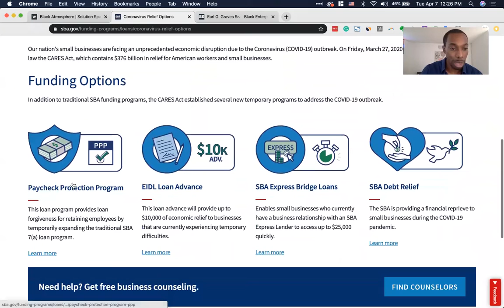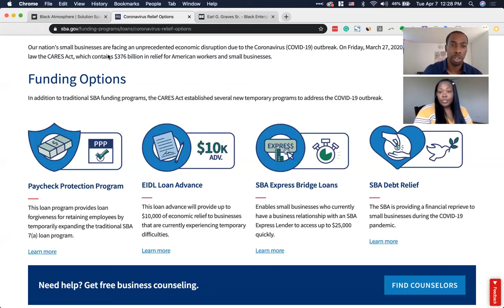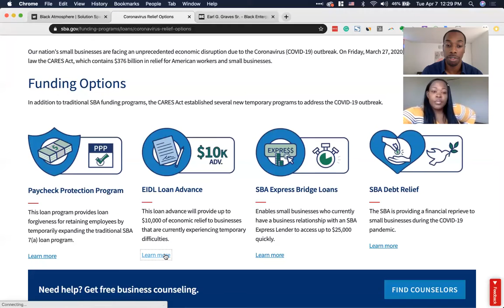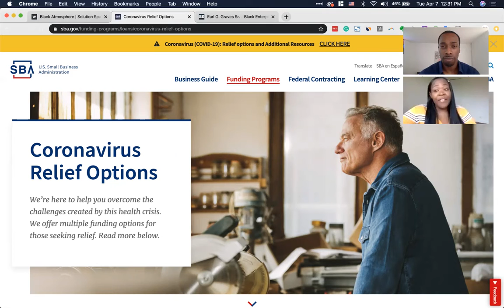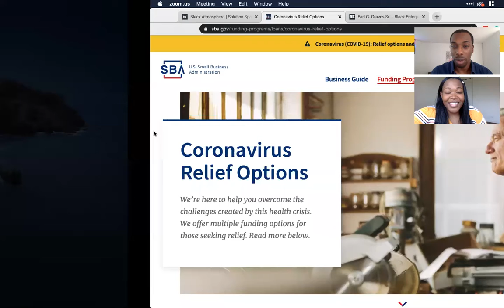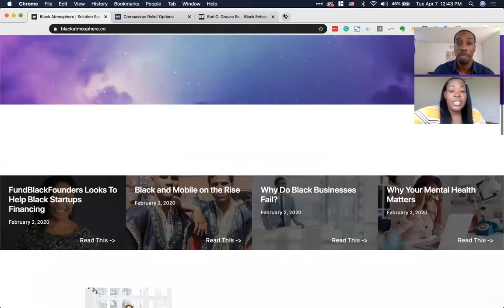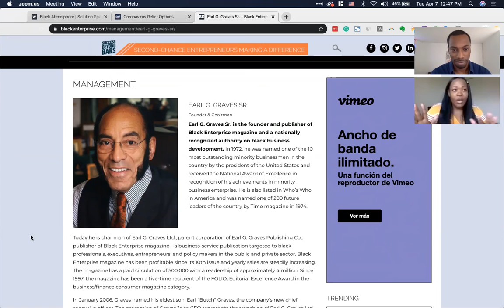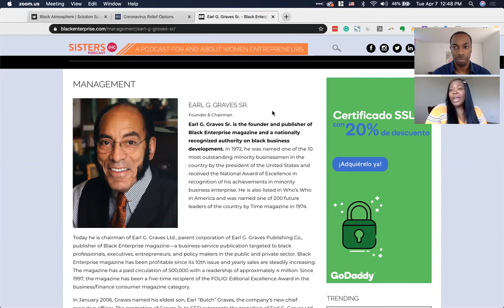Black Atmosphere Intro w/Trice & Larry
It's time we introduce the faces behind Black Atmosphere and let you in on some upcoming details.

Join us as we discuss the future of Black Atmosphere as well as some topics below:

- CARES Act (Coronavirus Relief Options)
- $2 Trillion Stimulis Package
- Importance of starting a business today
- And more.